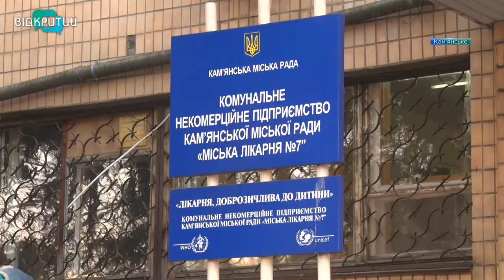У 7-й лікарні Кам’янського лікуються майже пів сотні пацієнтів із коронавірусом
Майже пів сотні. Стільки пацієнтів із коронавірусом лікуються в 7-й лікарні Кам’янського. Це госпітальна база, де виходжують хворих на КОВІД-19. Загалом там одночасно можуть перебувати 195 інфікованих. Відтак щодня медзаклад приймає нових кам’янчан, які підхопили «корону».